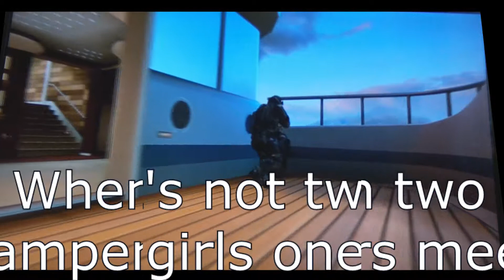Black ops 2 zombies box hack!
i Think i hacked the box in zombies